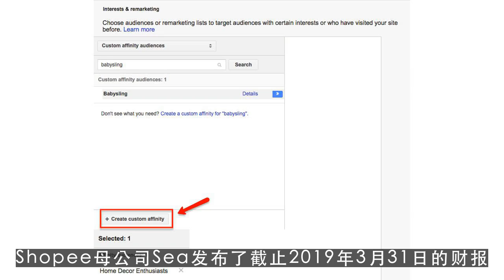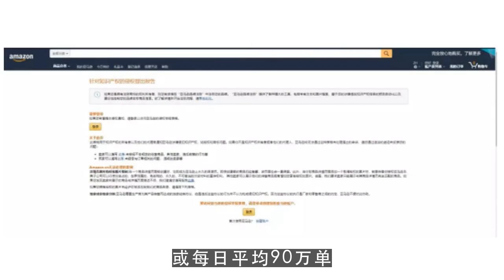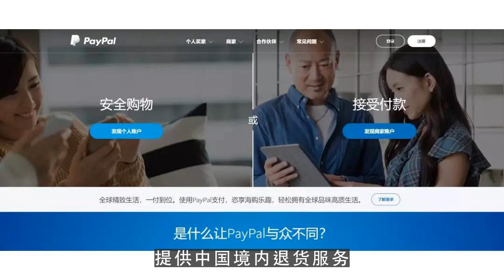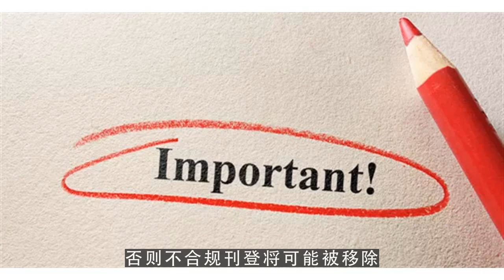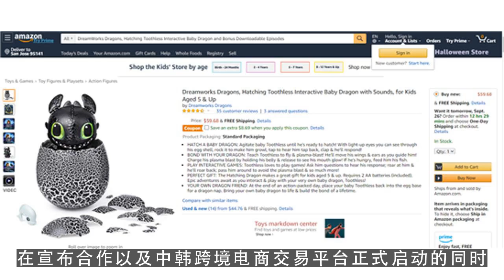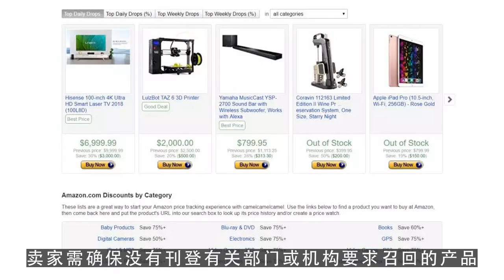youtube运营,跨境一周：Shopee核心业务数据曝光 第2集